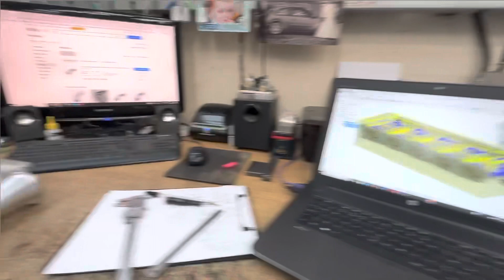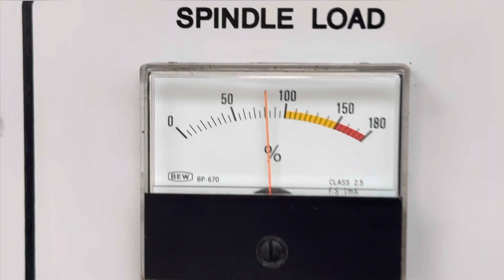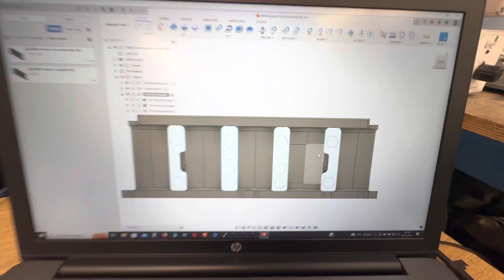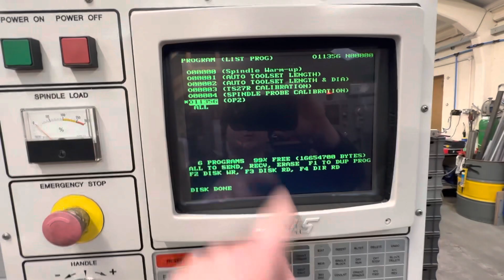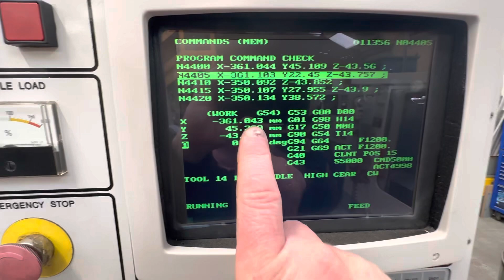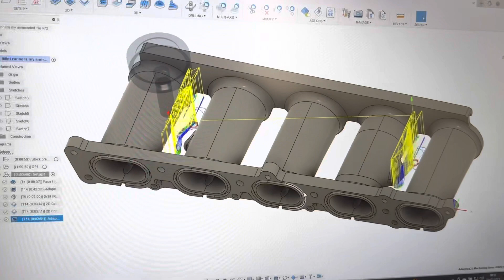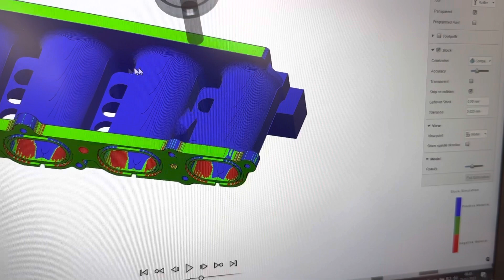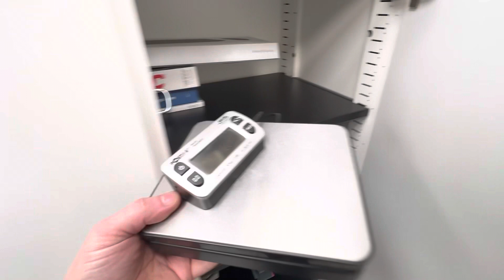Machining Billet Aluminium Intake Runners pt 2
I hope you enjoy watching the contect im putting out there for people as much as i enjoy making it.

A few people have asked about donating to the channel and although that is not expected it is of course very welcome and very much appreciated so for anyone who does want to make a donation please click on the link on my channel home screen banner at the top right hand side of the page or copy and paste the link below

Thanks
Marc